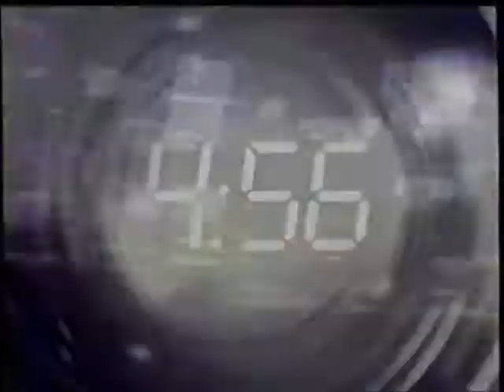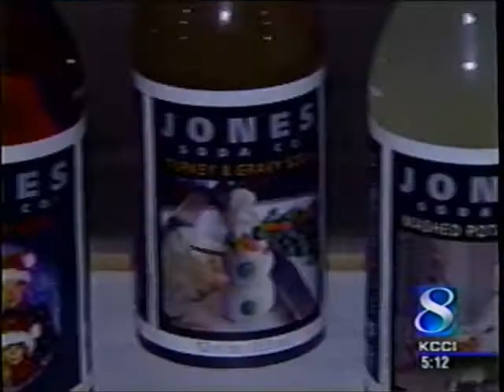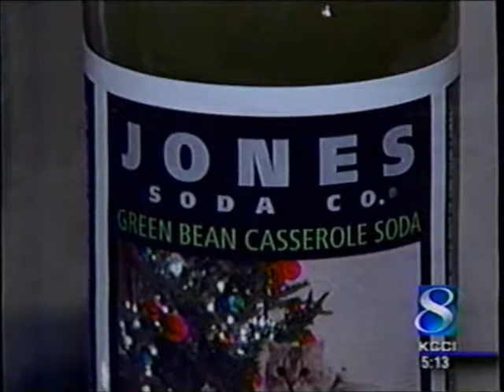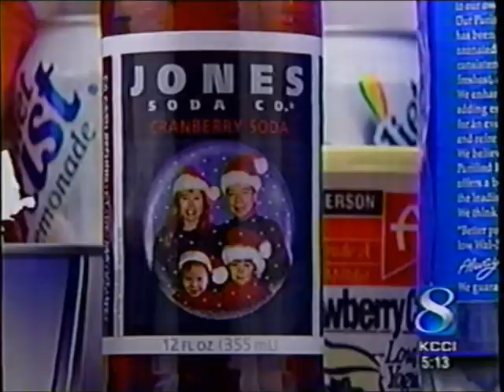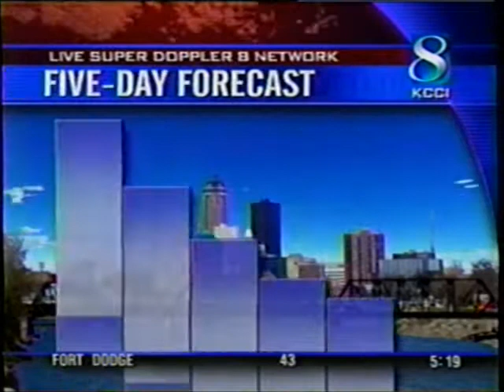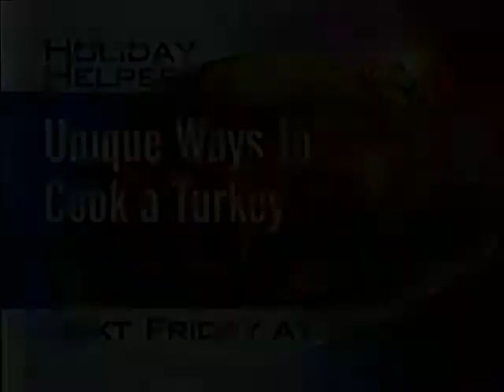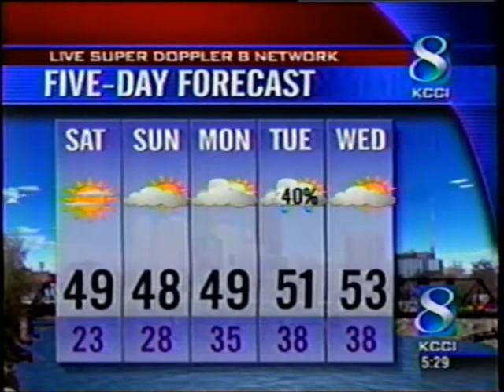KCCI First News at Five (November 12, 2004)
KCCI News Channel 8's 5pm newscast from 11/12/2004.